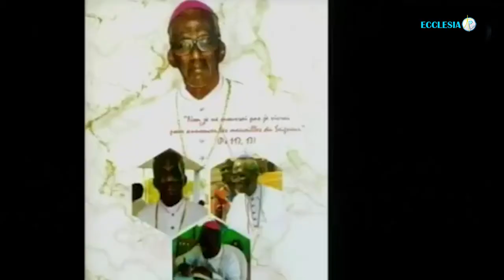REVUE D'ACTUALITES DU 18 JUIN 2021